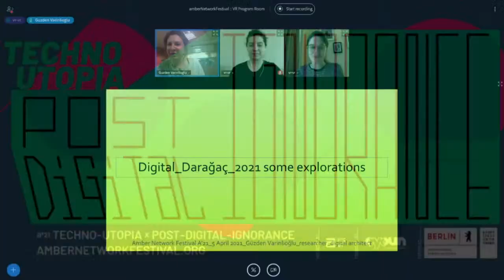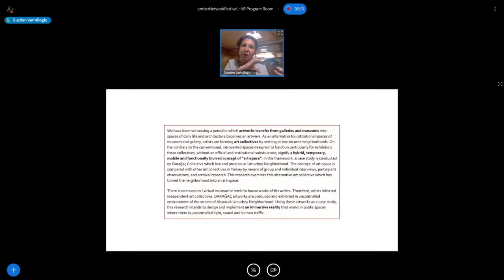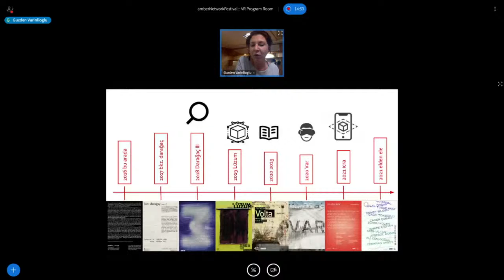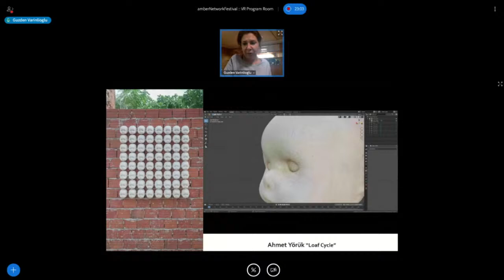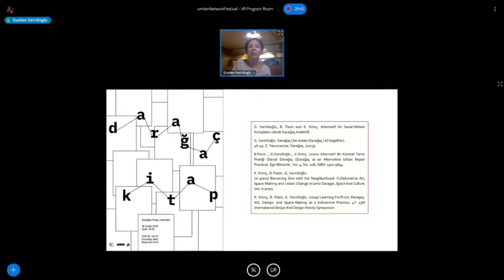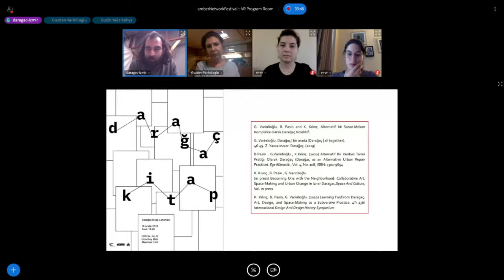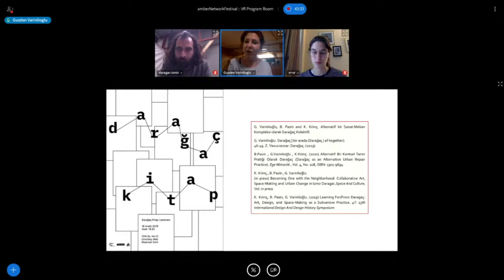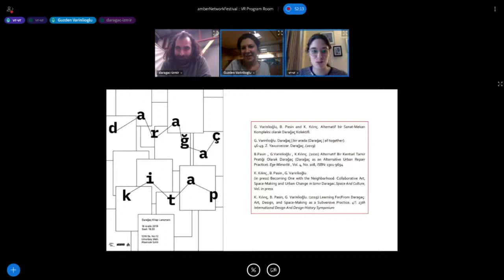a'21 :: V' R' Storytellers - Digital Darağaç :: Güzden Varınlıoğlu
a'21 :: V' R' Storytellers - Digital Darağaç by Güzden Varınlıoğlu

We have been witnessing a period in which artworks transfer from galleries and museums into spaces of daily life and architecture becomes an artwork. As an alternative to institutional spaces of museum and gallery, artists are forming art collectives by settling at low-income neighborhoods. On the contrary to the conventional, introverted spaces designed to function particularly for exhibition, these collectives, without an official and institutional substructure, signify a hybrid, temporary, mobile and functionally blurred concept of “art-space”. In this framework, a case study is conducted on Darağaç Collective which live and produce at Umurbey Neighborhood. The concept of art-space is compared with other art collectives in Turkey by means of group and individual interviews, participant observations, and archival research. This research examines this alternative art collective which has turned the neighborhood into an art-space.

There is no museum / virtual museum in Izmir to house works of the artists. Therefore, artists initiated independent art collectives. DARAĞAÇ artworks are produced and exhibited in uncontrolled environment of the streets of Alsancak Umurbey Neighborhood. Using these artworks as a case study, this research intends to design and implement an augmented reality that works in public spaces where there is uncontrolled light, sound and human traffic.

a'21 amberNetworkFestival
Post Digital Ignorance
10 March -18 May 2021

This event is part of a’21 - Post Digital Ignorance x Techno Utopia, amberNetworkFestival​
The project was financed by Berlin’s Hauptstadtkulturfonds.

a’21 amberNetworkFestival takes place between the 10th of March and 18th of May 2021 at Oyoun in Berlin and in the network nodes amberPlatform (İstanbul), Darağaç (Izmir), New Media society (Tehran), DAH Project (Shiraz), KounAktif (Casablanca), BAAB (Khartoum), Shahraban (Baalbek), Bishkek Contemporary (Bishkek) and ADEF (Cairo, Berlin) currently.